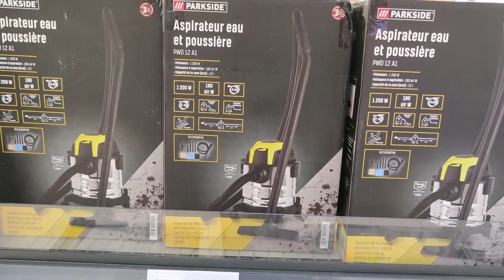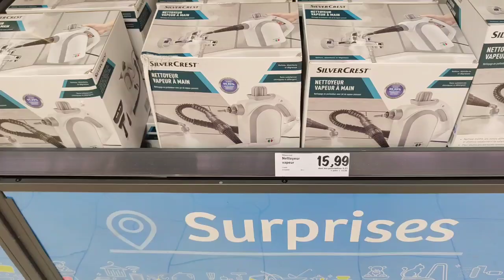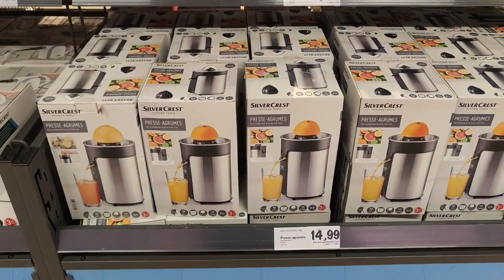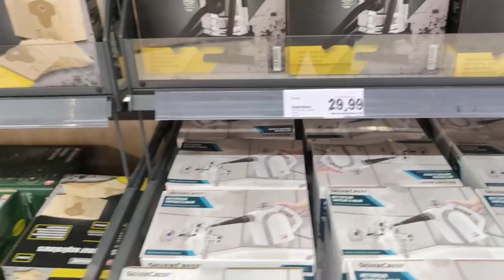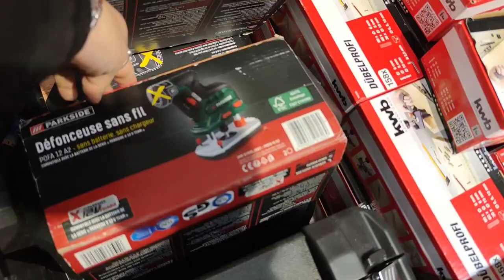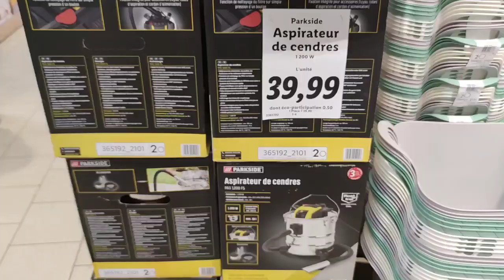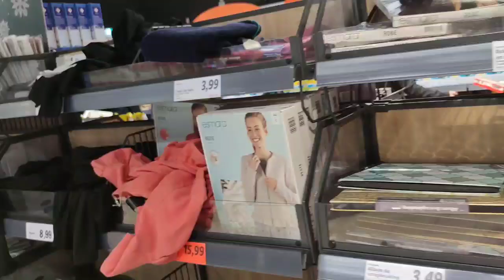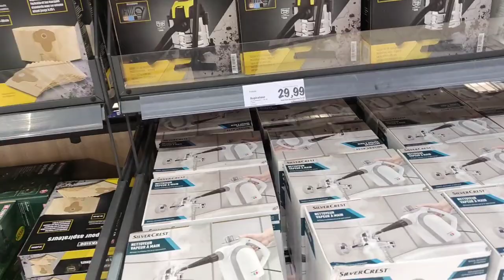SOLDES HIVER LIDL - LIDL BRICOLAGE PARKSIDE - NOUVEL ARRIVAGE LIDL DE LA SEMAINE -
PARKSIDE le grand retour de matériel et outillage de bricolage jardinage à # LIDL , et oui les funs de BRICOLAGE seront servis à nouveau avec cette gamme complète en plus les soldes chez lidl c'est sur le matériel aussi ❤️😉
dans cet arrivage ok trouvera
tonnelle pliante en aluminium
aspirateur eau et poussière parkside
coupe bordure sans fil Parkside
perceuse visseuse sans fil Parkside
batterie X20V TEAM PARKSIDE
perceuse à percussion Parkside
set de forêt HSS parkside
set de cliquet et douilles parkside
niveau à bulle
scie japonaise
ponceuse multifonction 3 en 1 Parkside
feuilles abrasives pour ponceuse
chauffage soufflant en céramique Parkside
éclairage à led pour pièce humide Parkside
scie à chantourner Parkside
bloc multiprise
graveur Parkside
agrafeuse sans fil Parkside